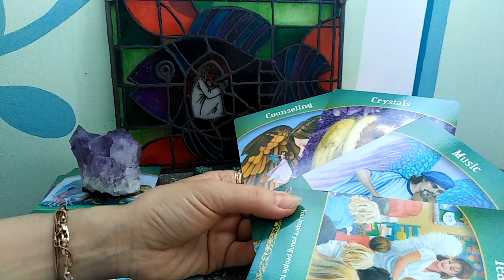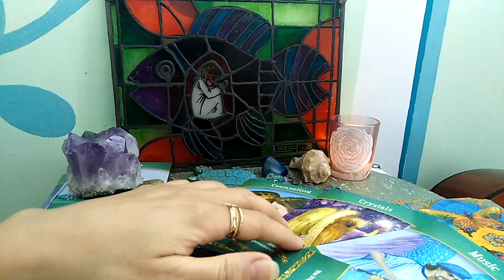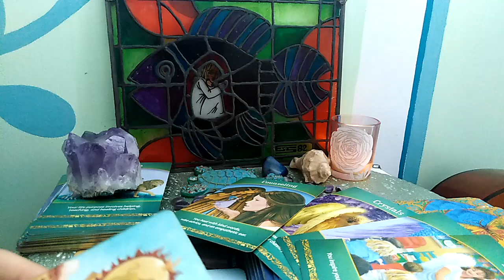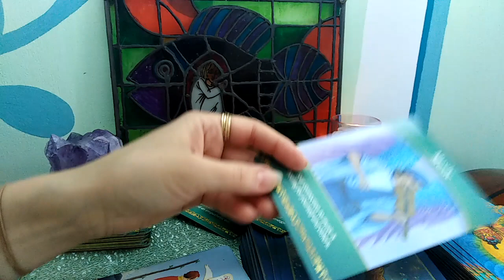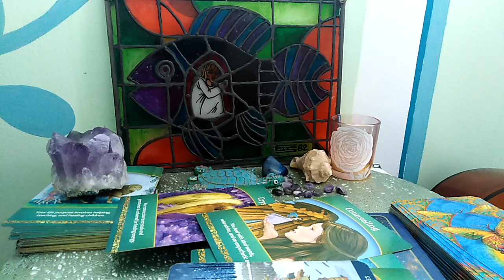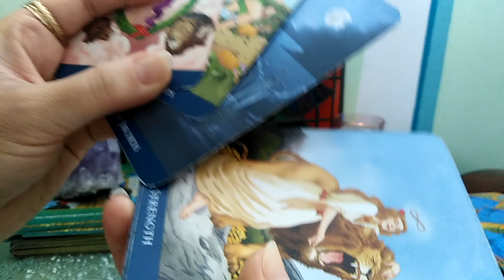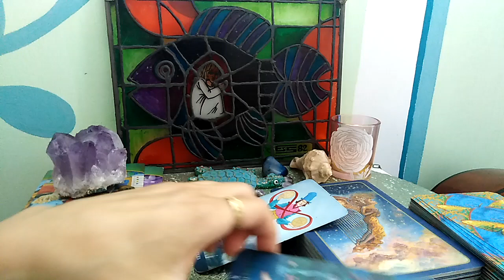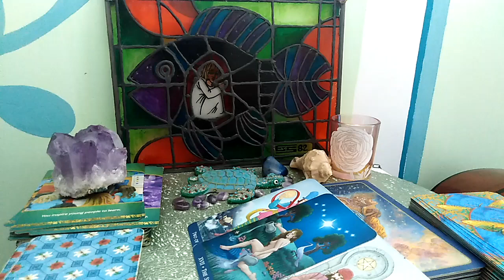RAC - IULIE 2020 - BANI SI SANATATE